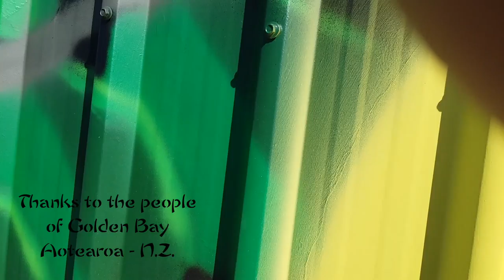Zen Gun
chapter 2 of an outdoor art project painted on a supermarket wall in Golden Bay ...Aotearoa / New Zealand.